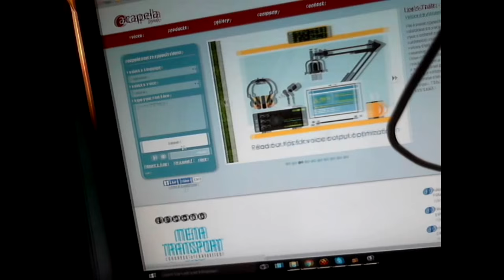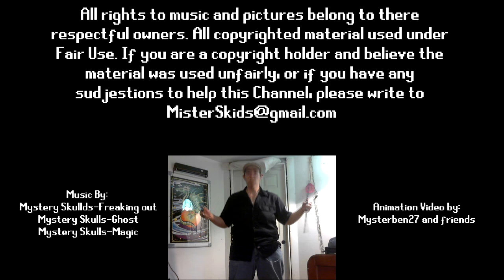A NEW CHARACTER! | Mystery Skulls: Freaking Out Review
Never doing a 12 minutes long review ever again that took all of my free time for the last week. But here it is, a little late but I put my heart into it.